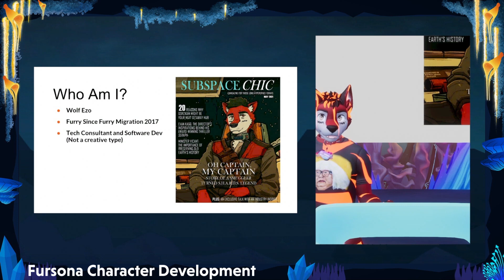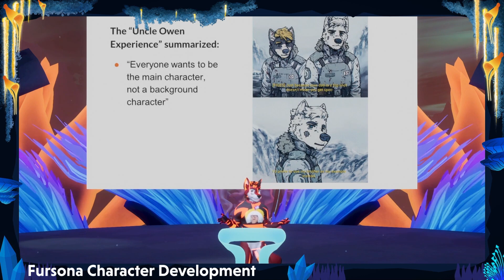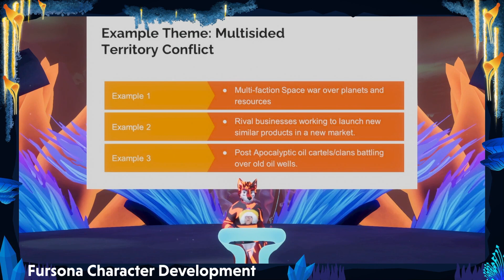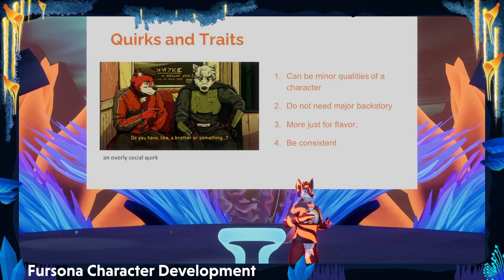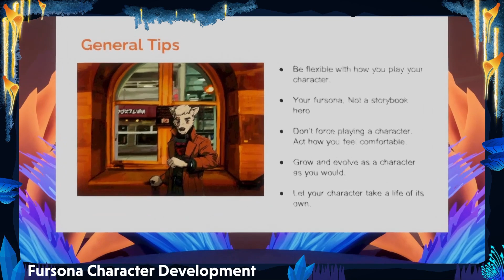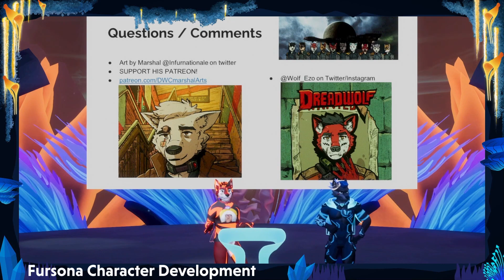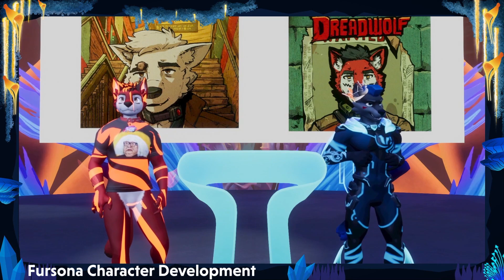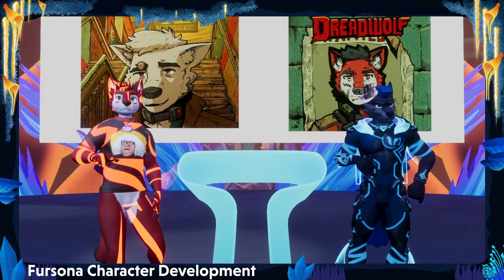Furality Aqua - Fursona Character Development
Panel by Wolf Ezo

Tips to make a Fursona have more character depth and development.